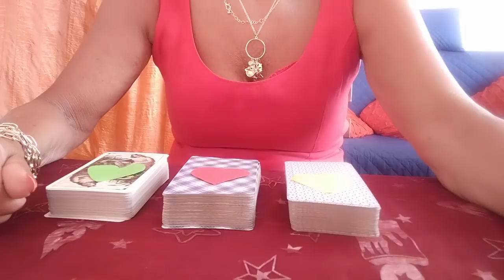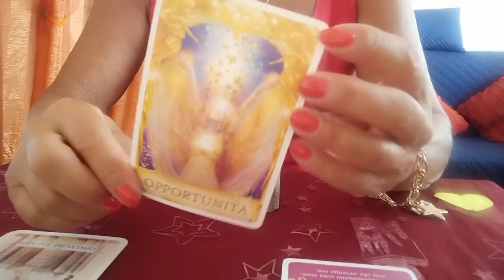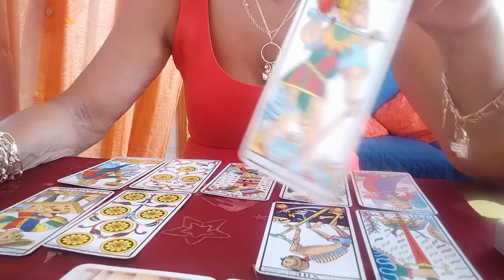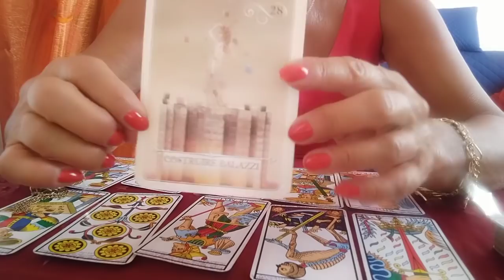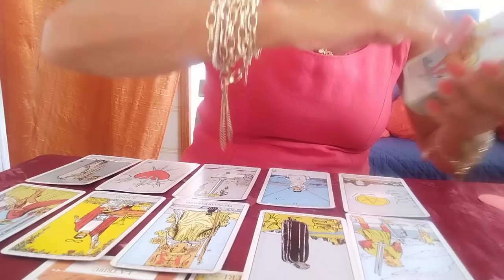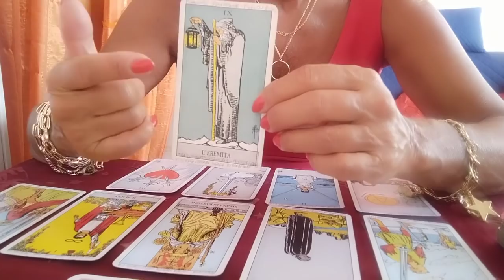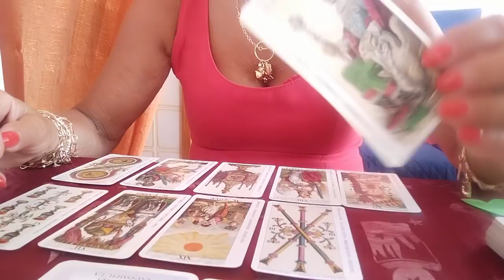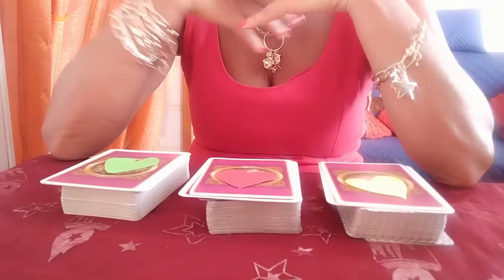"Ci siamo allontanati..devo cercarlo io? o aspetto che mi cerchi lui? interattivo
tarocchi interattivi a scopo di intrattenimento, per un consulto personalizzato contattatemi alla mia mail oppure al mio profilo facebook in messaggio privato Zaira Fassari, oppure al mio profilo Instagram zairaeisuoitarocchi messaggio privato, se vi è piaciuto il video iscrivetevi al mio canale e attivate la campanella cosicché potrete essere aggiornati sulle mie novità, se vi siete riscontrati nella variante mettetemi un like, grazie mille a presto, 🙂